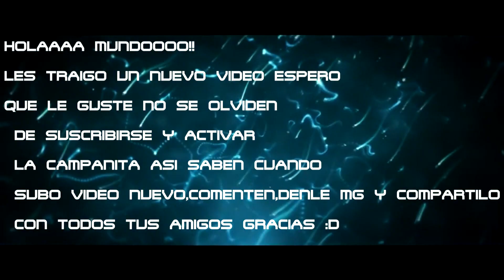BOCA 1 SARMIENTO 1 | REACCIONES DE HINCHAS DE BOCA | COPA DE LA LIGA 2021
★BOCA JUNIORS★

NUEVO✔